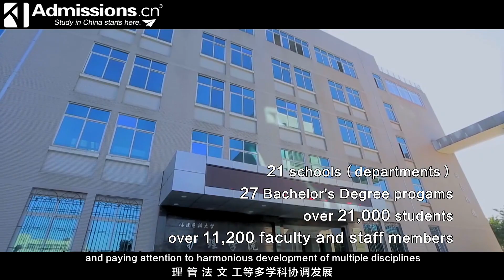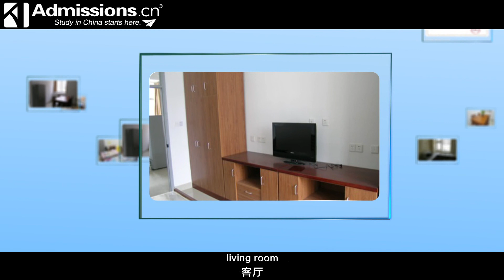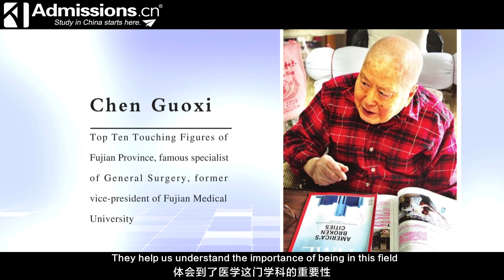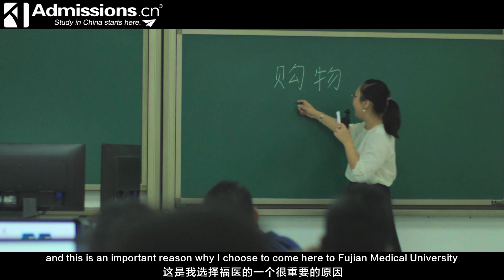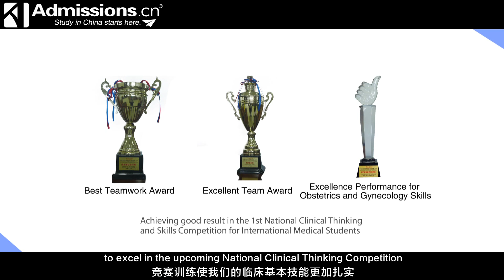Fujian Medical University (FJMU) - 福建医科大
Founded in 1937, Fujian Medical University (FMU) has become a provincial key university for priority development focusing on Medical Science and paying attention to harmonious development of multiple disciplines. Through 80 years’ construction and development, it has developed an integral education system offering bachelor's, master's and doctor's degree programs, integrating teaching, scientific research, medical treatment, medical prevention and social services.

Admissions.cn

Study in China starts here!